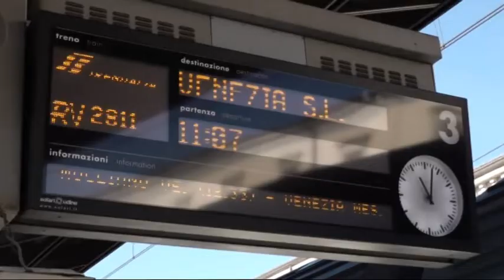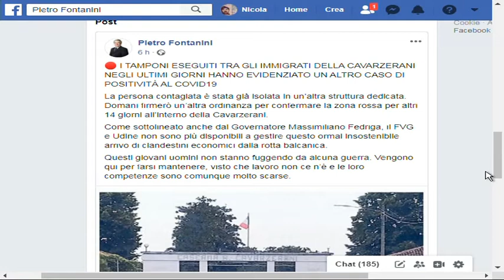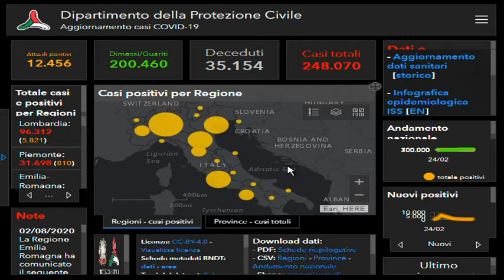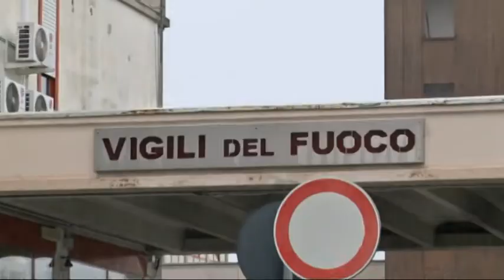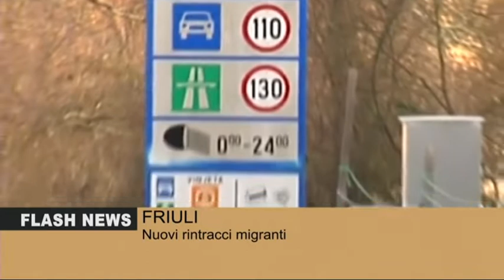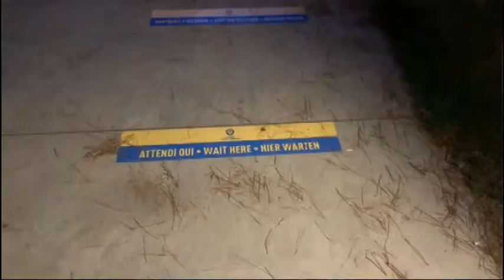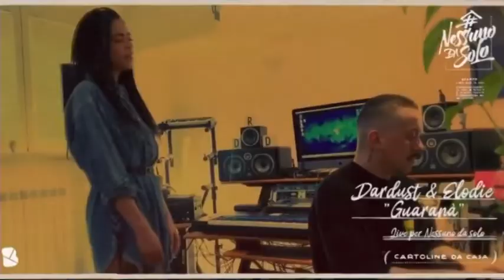TG 24 NEWS | 2 agosto 2020 | ore 19